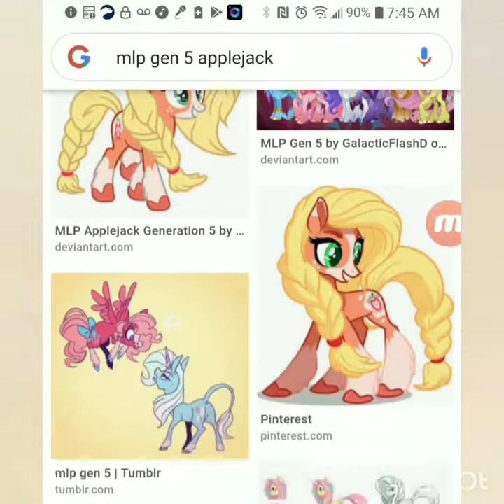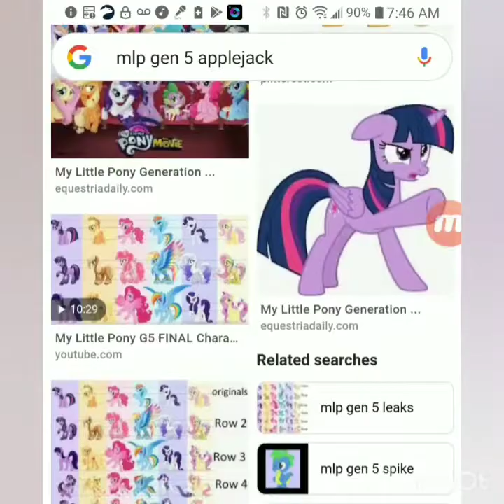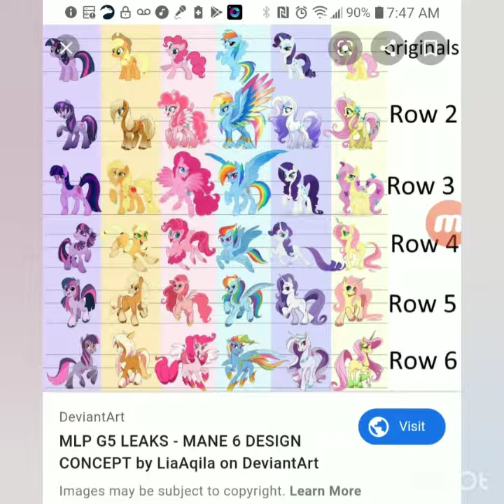Part 2 mlp